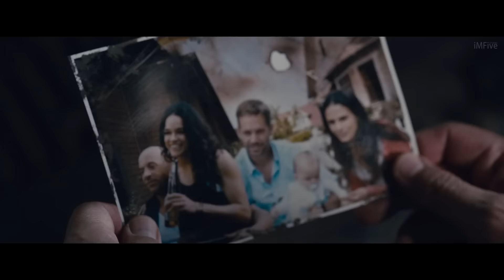Dillon Francis, DJ Snake - Get Low (MV Ost. Furious 7)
Music Video by iMaginationfive Team
from FURIOUS 7
DILLON FRANCIS,DJ Snake
   "GET LOW"
Ost.Furious 7
iMaginationFive Studio.
   iMFive